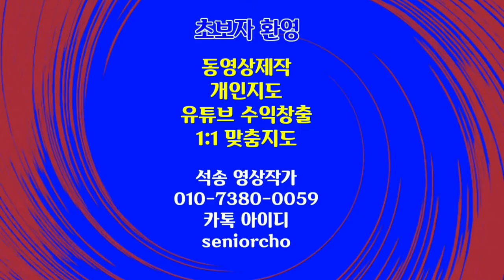고대도시와 유적 멍때리며 보는 영상 멍때리며 듣는 음악 bgm Anton 피아노연주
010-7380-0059 동영상제작 개인지도합니다

ㅡㅡㅡㅡㅡㅡ

ㅡㅡㅡㅡㅡㅡㅡㅡㅡㅡ
4시간에 동영상제작 기법 배우고 유튜브에 올리고 홍보방법까지 배웁니다.

4시간 개인지도 받으면 파워디렉터

ㅡㅡㅡㅡㅡㅡㅡㅡ